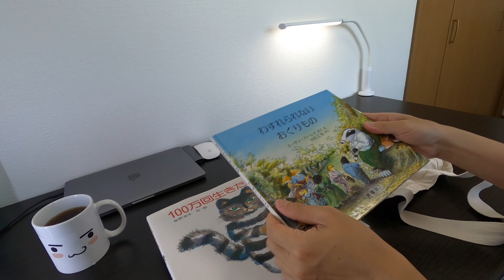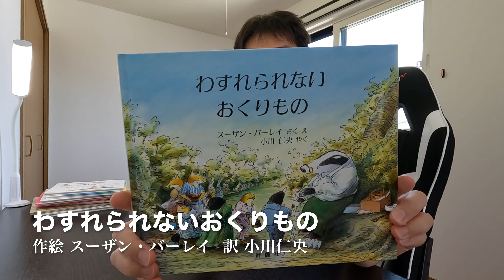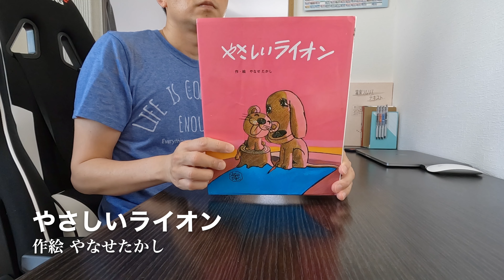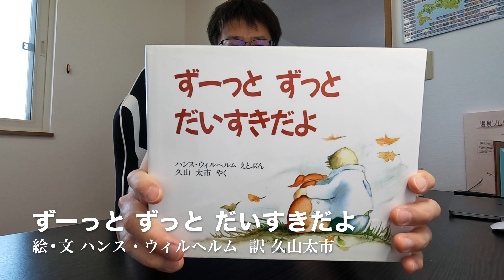たまには絵本を読むのもいいものですね。 Adults are also moved and cry when reading a picture book.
童心に帰るのもたまにはいいものですね。

I live in Hokkaido, Japan. I upload my daily life to YouTube.